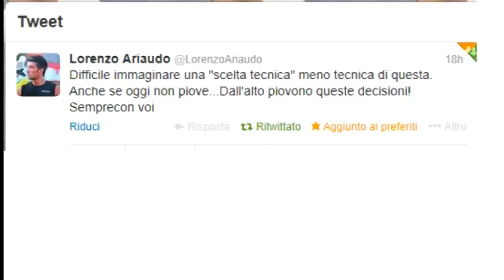DANIELE CONTI È INFINITO E IL CAGLIARI ABBRACCIA LA VITTORIA